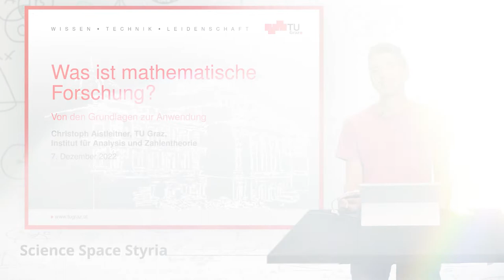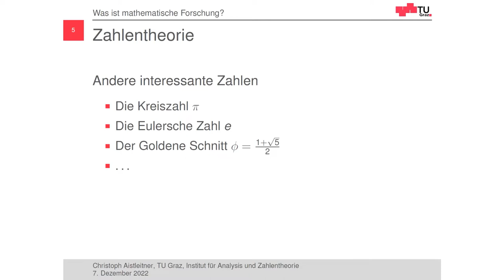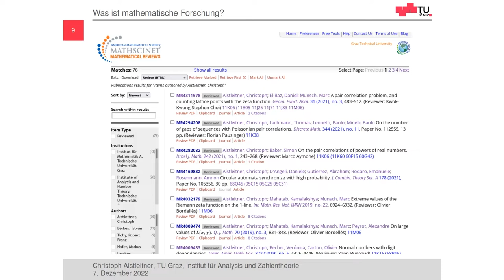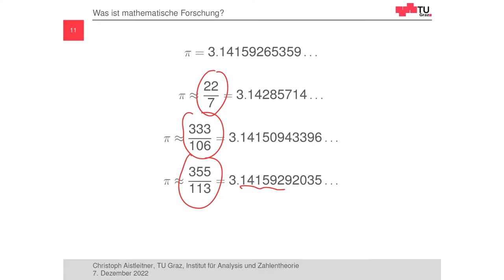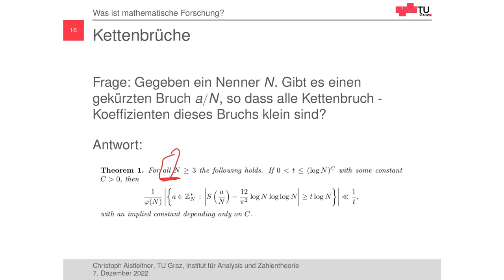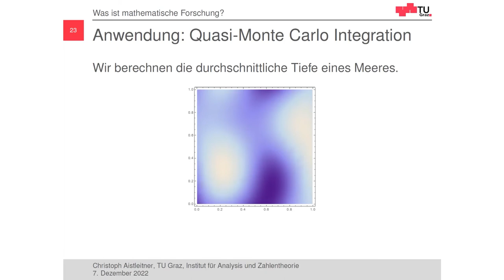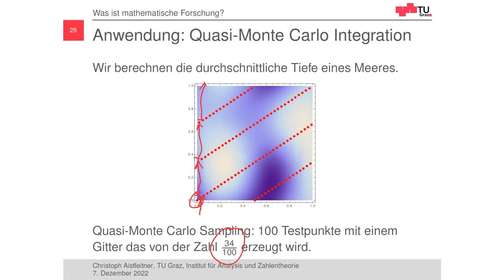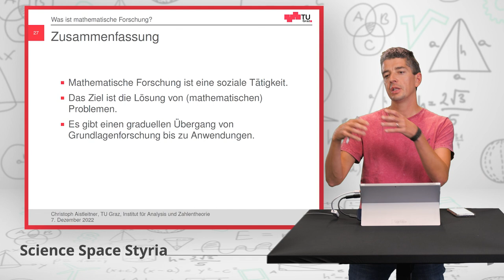Was ist mathematische Forschung? | iMooX.at